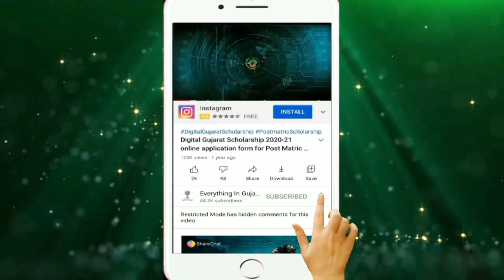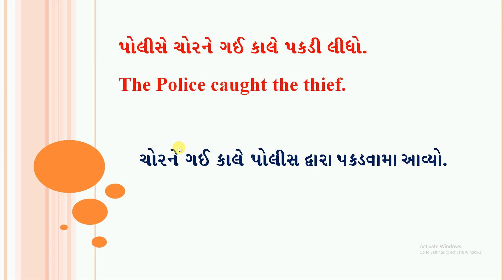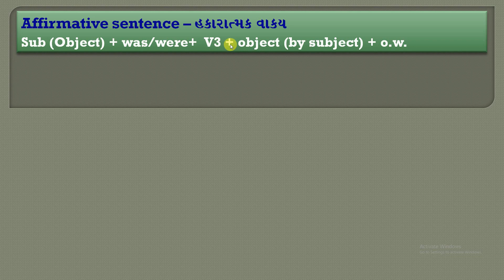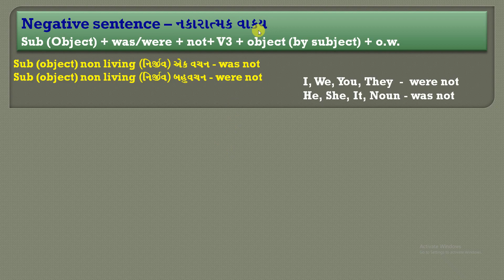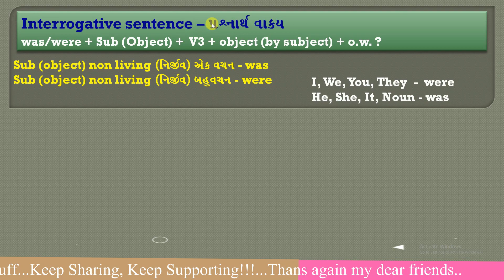English Speaking Course Gujarati Day 32 Speak English in Gujarati 31 | Spoken English in Gujarati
If some questions comes in your mind like Is Gujarati easy to learn for English speakers? How can I speak fluent in Gujarati? How can I learn English? How to Speak English like a Gujarati ?How to Learn English in 10 Minutes a Day with Gujarati ? How to Speak English like a Local in 10 Days ? How to Speak English like a Native in 2 Months ? How to Speak English like a Professional in Just 3 Minutes ?

How to speak English in Gujarati day 32
English is so easy
Learn to speak in English like a local
How can I write Gujarati sentence?
What are common sentences in English?
Most common sentences in gujarati
How can I improve my English in Gujarati?
What is the first step to learn English?
Gujarati to English sentence translation practice
Spoken English in Gujarati
English Speaking Through Gujarati
easy way to learn english grammar in gujarati
how to learn english grammar in gujarati
how to learn english in gujarati
how to learn english in gujarati language
how to learn english step by step in gujarati

If you have any query please submit it on comment box.